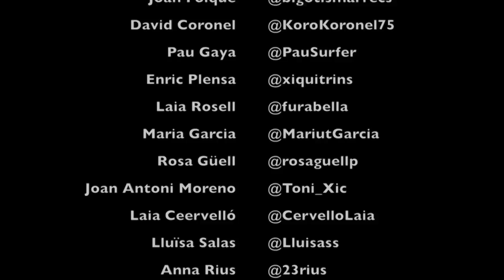SucDePinya 6 : Especial Colles gironines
SucDePinya, capítol 6. En aquest capítol entrevistem als caps de colla (o representants d'ells) de les 7 Colles Castelleres de la província de Girona.